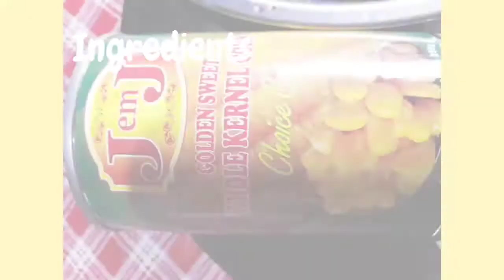CHICKEN FEET SOUP nocheBuenaPulutan quick&Easy Sinabawang Adidas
Sawa na ba kayu sa inadobong adidas?
Then let's do the sinabawang paa ng manok or commonly called as "adidas".

Ingredients:
-chicken feet
-corn kernel in any brand
-sibuyas
-luya/ginger

Refer to video for the procedure.

or called as Benjamin Tissot the composer